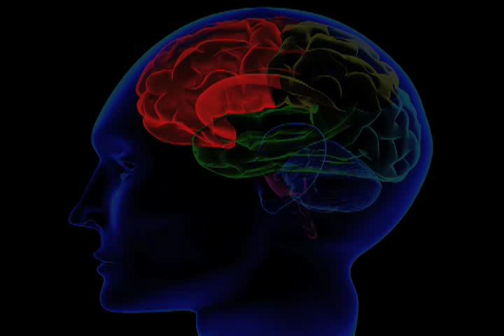One Minute With -Professor Dean Simonton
University of California at Davis professor Dean Simonton researches genius and offers a definition of what it is.